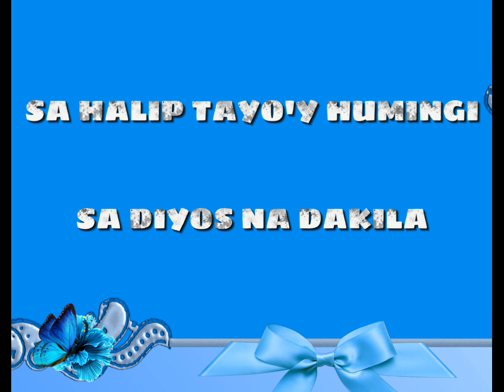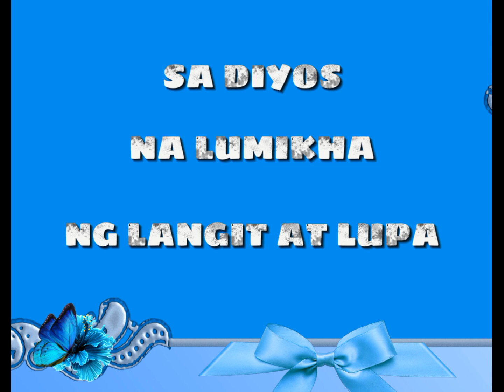PROBLEMA🖇️ _ALL GLORY BELONGS TO GOD_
GOD BLESS US ALL😇 | _GLORRY BELONGS TO GOD_ |